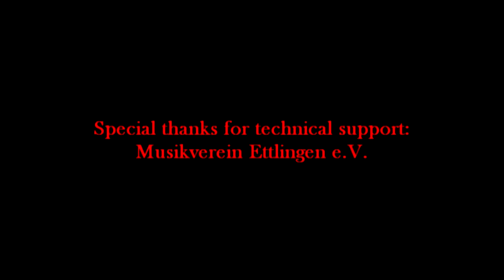Leo Reinhardt - Vertigo (feat. Alexandr Timchenko)